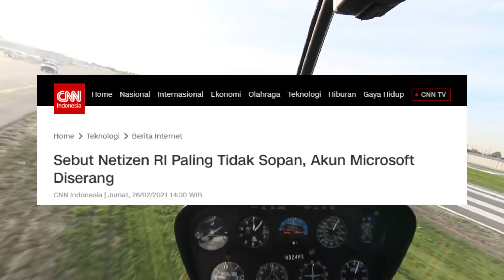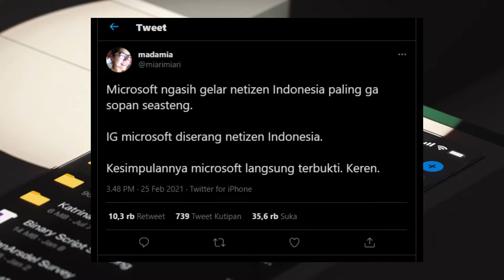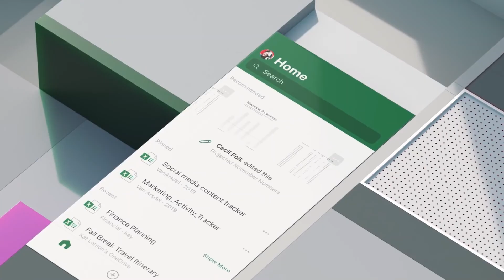Waduh! Microsoft Sebut Kelakuan Netizen Indonesia Paling Tidak Sopan!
Jagat maya Indonesia dibuat marah oleh pernyataan salah satu perusahaan teknologi multinasional terbesar dunia yaitu Microsoft, bahwa netizen atau pengguna media sosial dari Indonesia sebagai yang paling tidak sopan dan paling buruk perilakunya di dunia maya. Apakah benar netizen Indonesia seburuk itu?

Fakta Production adalah Channel YouTube Indonesia yang Membahas tentang pengetahuan dan fakta - fakta dari seluruh dunia.